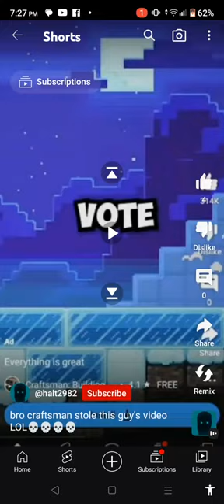bro this is curse first i saw a vid of craftsman copying then i scrolled and i saw the real ad 💀💀